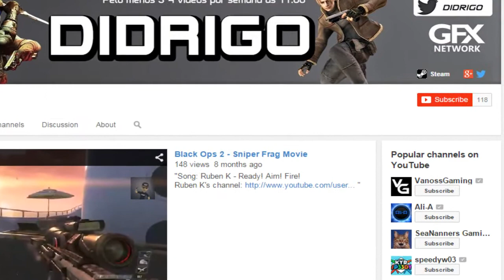Trailer do canal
Gostou? Se increva e receba mais conteudo assim!